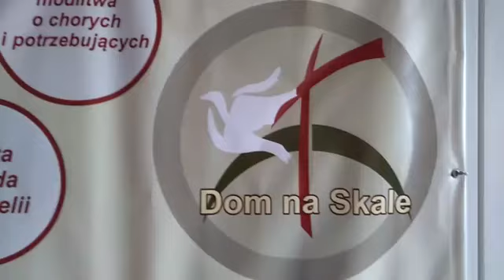POZDROWIENIA DLA OGLĄDAJĄCYCH OD WSPÓLNOTY "DOM NA SKALE" W CIESZYNIE.